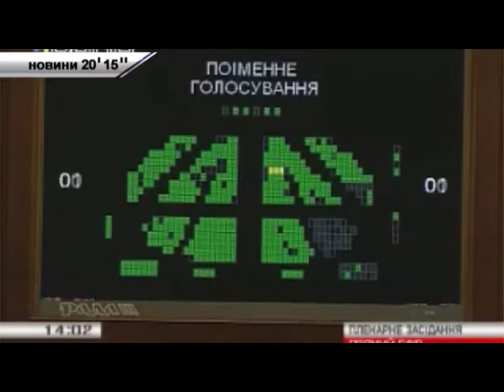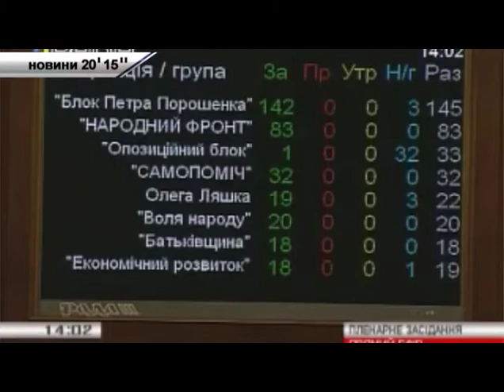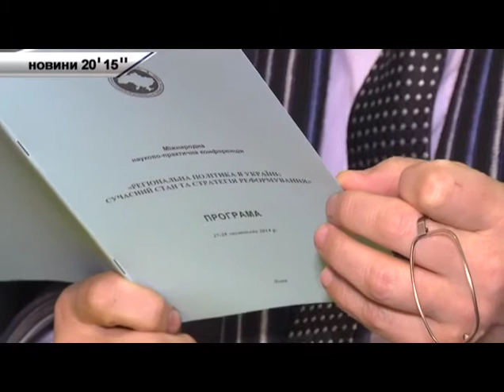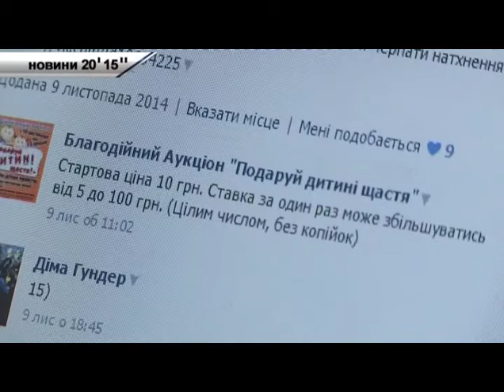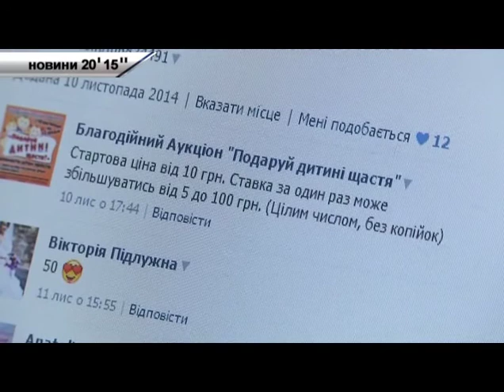Новини - 20' 15'' - Львів: 27.11.2014